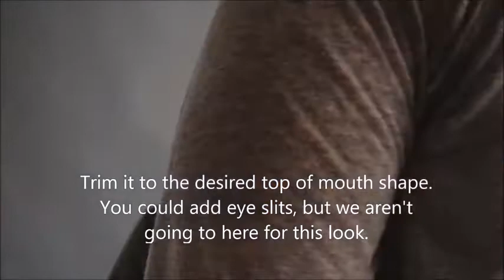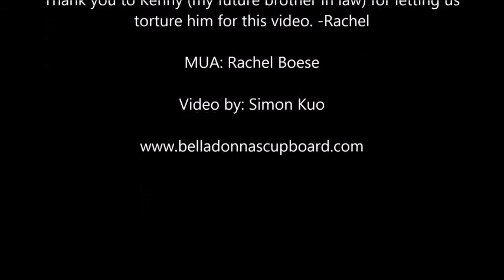Gaping Maw, Monster Face with Teeth Beginner FX Makeup Tutorial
You can't see with this look, there are options that would allow you to modify this to be able to see (black messh material over the eyes, incorporating eyes into the makeup, cuttin slits into the makeup when it's finished. You want to use a barrier on any facial hair to prevent the tape from pulling up hair. Duct Tape adhesive, unless you're using military grade isn't any harsher on skin than liquid latex unless you have sensitive skin. You always want to do a test on a small area of your skin before using any new makeup or hair product FX oriented or otherwise to test for irritation or allergies. This is no different. The point of this tutorial is to show beginners it is okay to experiment with things you already have to learn basic techniques and create cool looks. As you continue on your FX Makeup journey, if you want to work in movies, you will want to learn professional techniques and spend some money on supplies to do face casting and build prosthetics. There are literally endless ways of going about creating the same looks and this tutorial goes to show you can create some hardcore scaryness without building and casting a prosthetic if you don't have the budget for it, especially if the look is just for Halloween.

Supplies Used:
-Liquid Latex
-Duct Tape
-Hair Dryer
-Fake Nails
-Tissue Paper
-Serial Killers Know How to Party FX Paint Stack (by Belladonna's Cupboard)
-Blood, Brains & Rock n' Roll FX Paint Stack (by Belladonna's Cupboard)